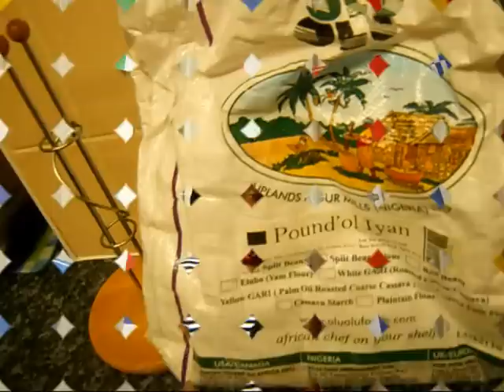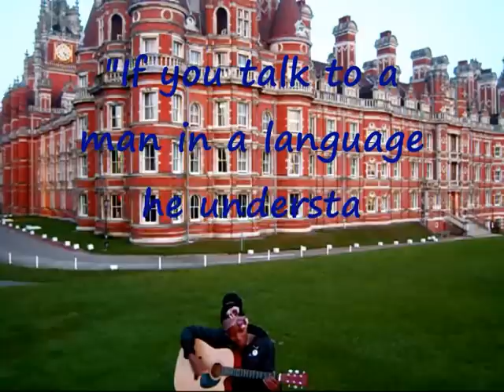Khafi Speaking FIVE Languages!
Watch my surprise visit to Nigeria to see my grandma!

Video by British-Nigerian Polyglot Khafi Kareem - Language Ambassador for the British Council's Language Rich Europe project.